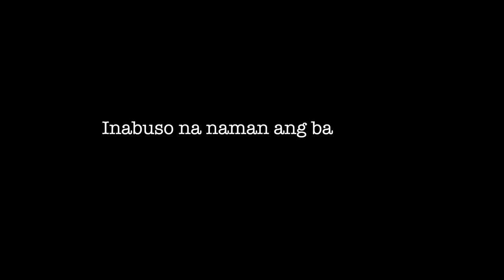Lutuan sa Bangketa, kainan sa Kalsada!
Visual na Kwento sa Loob at Labas ng Maynila. Mga iba't ibang istorya ng bawat grupo o indibidual ng sana ay wag nating husgahan bagkos sikapin unawain ang bawat kwento.

Salamat at Mabuhay